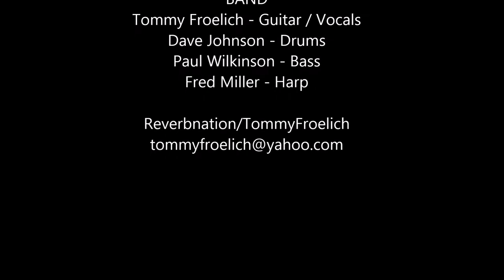The Tommy Froelich Trio with Fred Miller - You Don't Have to Go - Kellys logan house 2-23-18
The Tommy Froelich Trio with Fred Miller
You Don't Have to Go By Jimmy Reed / Otis Rush
Kellys logan house 2-23-18
Tommy - Guitar & Vocals
Dave Johnston - Drums
Paul Wilkinson - Bass
Fred Miller - Harp